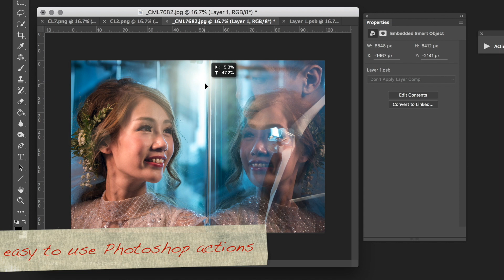C Light Lens Flares PS Action by CM Leung Gallery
30 Amazing Lens Flares
easy to use Photoshop actions
CS5 – CC Compatible
Includes High Res JPEG and PNG files
C Light Lens Flares PS Actions by CM Leung Gallery